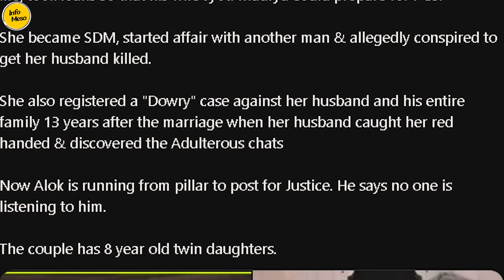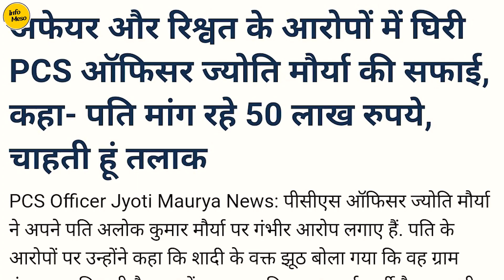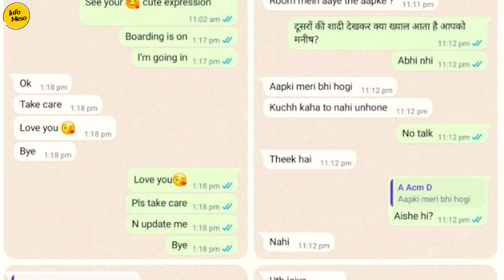धोखा: सब कुछ गिरवी रख कर पढ़ाया, पत्नी ने SDM बनते ही दिया धोखा | Shocking Betrayal Uncovered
In this video, we talk about a shocking betrayal that happened between a husband and wife. The husband found out that his wife was sleeping with another man, and the consequences of this betrayal are shocking.

If you're looking for a heart-wrenching story that will make you question the trust of your relationships, then this video is for you! Watch as a husband discovers his wife has been sleeping with another man, and the devastating consequences of this betrayal. This video is sure to leave you questioning the trust of your relationships!
Viral SDM Wife / sdm wife affair news / alok maurya jyoti maurya .

 SDM Jyoti Maurya PCS Video After becoming SDM, SDM Jyoti Maurya, who left her husband and adopted her lover, remains in headlines these days. Jyoti Maurya’s video and some pictures are becoming increasingly viral on social media. Meanwhile, another video of Jyoti Maurya is becoming increasingly viral, in which she is seen cursing her husband and in-laws. On the other hand, Jyoti Maurya has accused her husband and in-laws of dowry harassment.